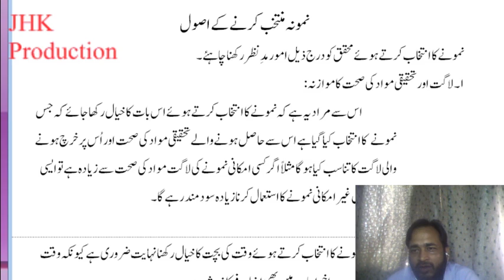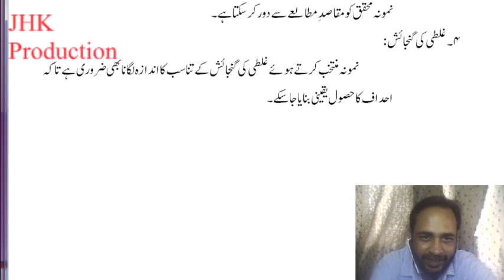Principles of Sample Selection Urdu Lecture 13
Principles of Sample Selection Urdu Lecture 13 for the students of Mass Communication